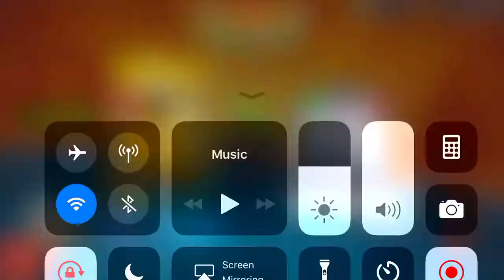8 ball pool cairo kasbah game 2018